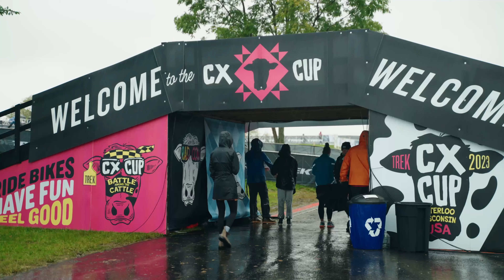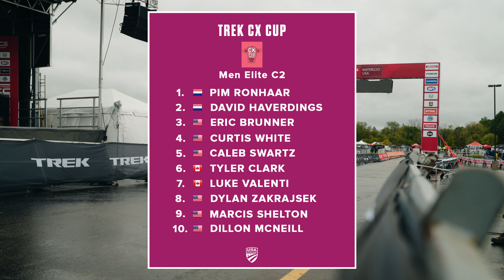2023 Pro CX Calendar - Episode 14 Between the Tape - Trek CX Cup C2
Sloppy, muddy conditions at Friday's C2 Trek CX Cup in Waterloo, WI.